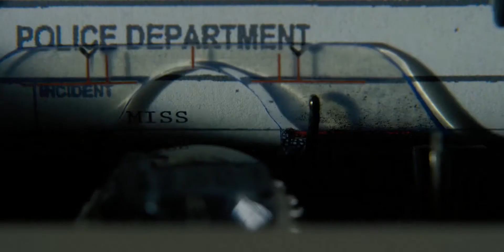Piano Sequenza - Stranger Things S01e01 (2016) dei Duffer Brothers